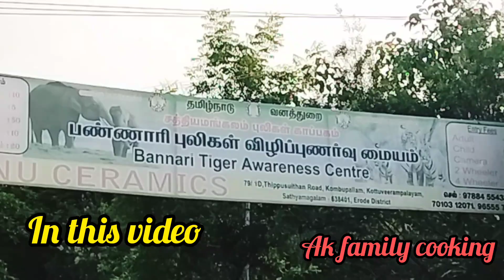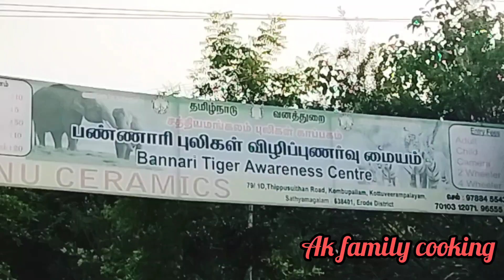Mysore Trip Vlog-1/AK Family Cooking